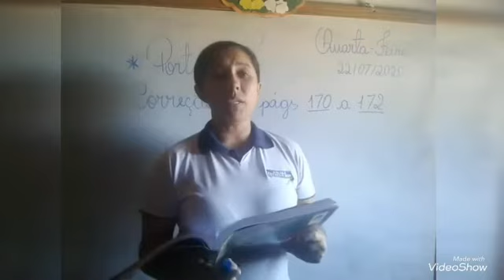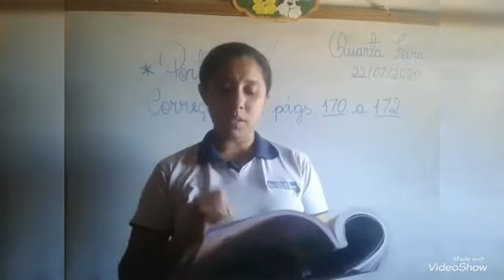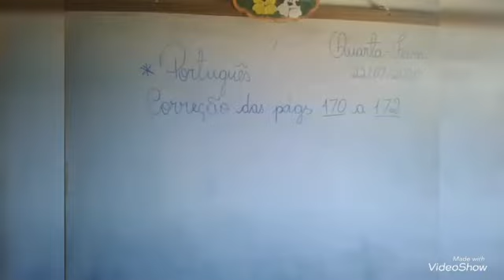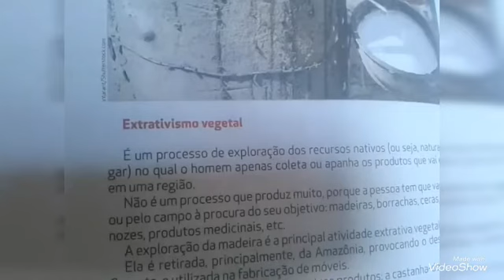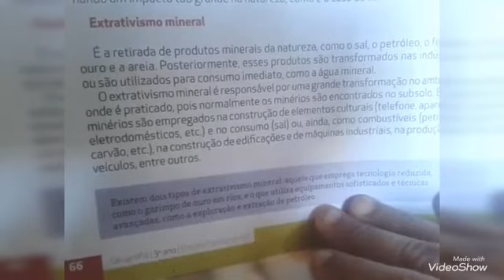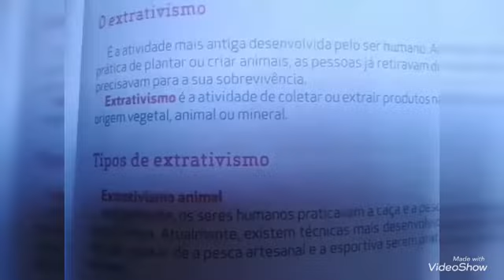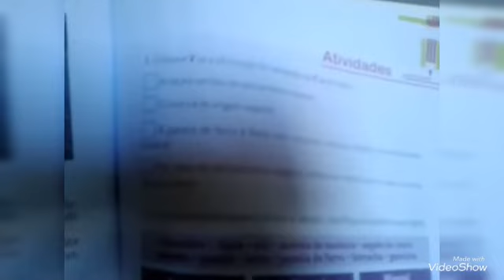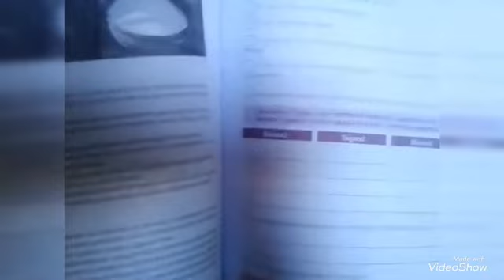Vídeo Aula 3º Ano 22/07/2020